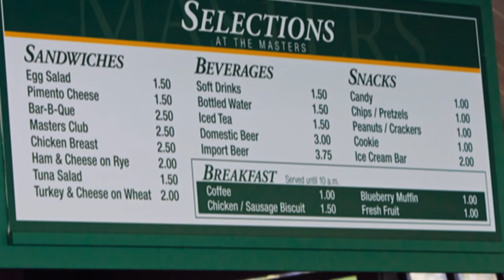High Definition PGA Tour Golf Photography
My personal collection of golf photos taken at various golf tournaments over the past four years. Tournaments include WGC-Bridgestone Invitational, The Memorial Tournament, The Masters, and US Women's Open.